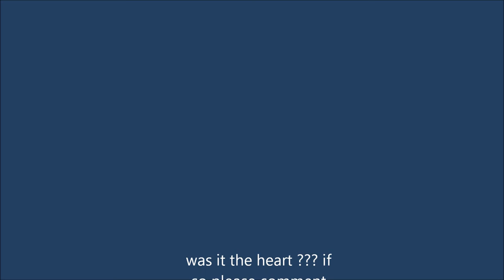cool mind trick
was it right? please no mean comments